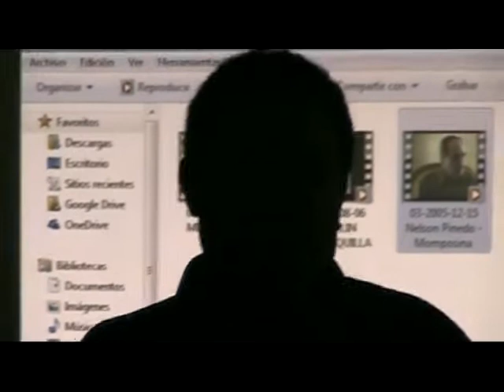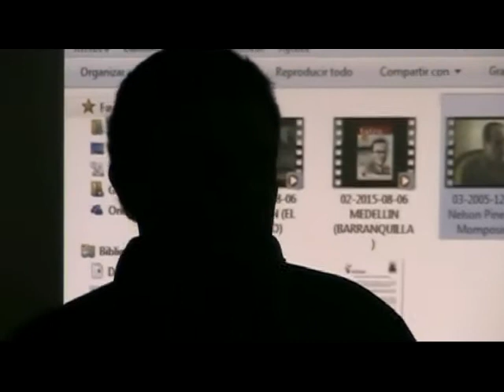2015 08 06 XXI Encuentro Matancero Conferencia Rafael Bassi